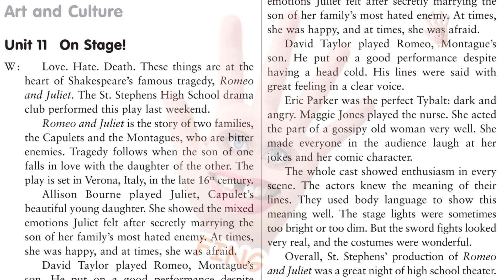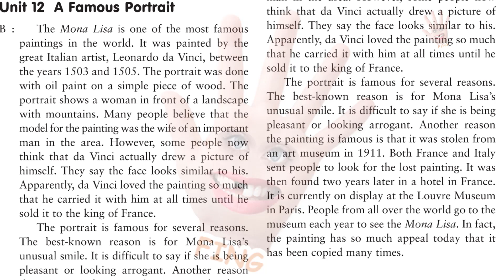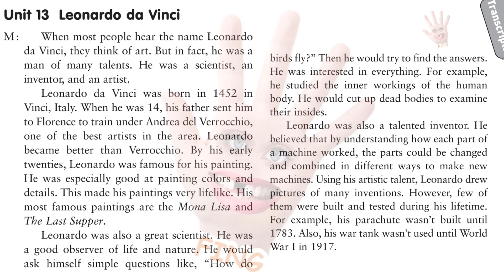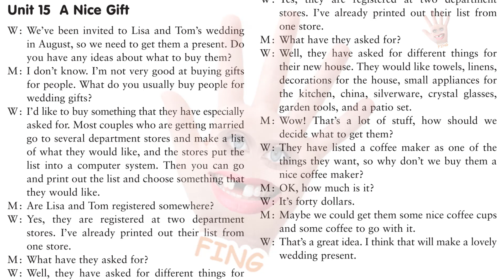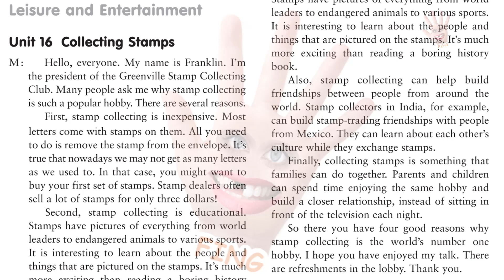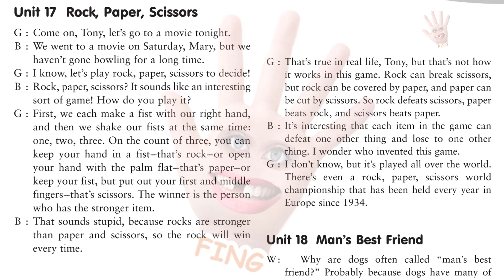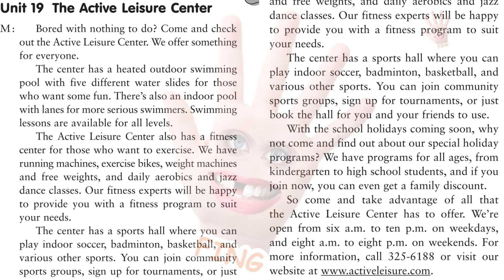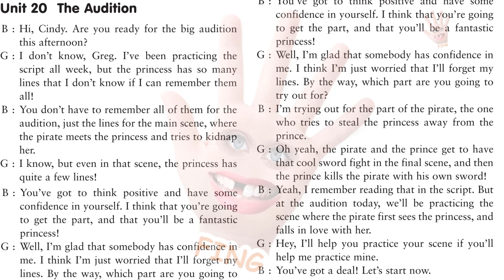Luyện nghe tiếng anh | Listening Practice through dictation |CD4 (Unit 11-20) | Học tiếng Anh A-Z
🍒Các bạn đang xem giáo trình luyện nghe tiếng anh Listening Practice Through Dictation, CD4 (từ bài 11 đến 20)  do Học Tiếng Anh A - Z biên tập. Đây là các bài nghe cấp độ 4
🍒Chúng tôi đã cho transcript vào mỗi video, kèm theo đó mỗi bài khóa được lặp đi lặp lại 5 lần. Vì vậy với những bạn luyện nghe theo cách 2, chỉ cần play video và nghe theo thứ tự cho đến khi hoàn thành 4 cấp độ mà không cần phải làm gì khác. Học xong 4 cấp độ này thì vốn từ vựng của bạn đã rất nhiều và hầu như không thể quên được, các bạn sẽ nghe hiểu và giao tiếp được rất nhiều tình huống.
🌈🌈🌈🌈🌈🌈Bộ giáo trình luyện nghe Listening Practice Through Dictation là một bộ luyện nghe vô cùng hay và thực tế của người Mỹ bản xử xuất bản dành cho trẻ em của họ.
☘️☘️☘️ Listening Practice Through Dictation gồm 4 cấp độ (mỗi cấp độ gồm 40 bài nghe)
💧 Với mức độ tăng dần từ dễ đến khó rất thích hợp với các bé và người mới học, mất căn bản. (Vocabulary của từng bài được dịch nghĩa đơn giản bằng tiếng Anh – cái này là một phần quan trọng giúp bạn có thể nghĩ bằng tiếng Anh đấy.)
💧 Đây là phương pháp lâu đời trong việc giảng dạy tiếng Anh ở Mỹ, Anh và các nước dùng tiếng Anh. Hiện đang được dùng để dạy tiếng Anh trên toàn thế giới.
💧 Listening Practice Through Dictation không những đáp ứng được việc học các từ vựng cốt lõi theo các chủ đề, mà còn giúp nâng cao hiểu biết về nhiều lĩnh vực trong xã hội nữa. Đảm bảo học xong bộ này, các bạn sẽ có được 1 vốn từ tương đối rộng, có thể áp dụng được trong hầu hết các tình huống hằng ngày.
🌈🌈🌈🌈🌈🌈Phương pháp học nghe Listening Practice Through Dictation
☘️☘️☘️ CÁCH 1: (dành cho người chưa biết nhiều về tiếng ánh)
 Các bạn nghe mỗi ngày 1 bài thôi
(nhưng nghe tầm 6-7h/ngày), và cứ để chế độ repeat cho nó lặp đi lặp lại, nếu có điện thoại hoặc mp3 thì quá ok (vì theo AJ Hoge thì nghe trong khi đang hoạt động thì dễ nhớ hơn là ngồi một chỗ nghe trên máy tính),
☘️☘️☘️ CÁCH 2: (dành cho các bạn đã giao tiếp đơn giản được với người nước ngoài)
- Các bạn nghe mỗi bài 5 lần, sau đó chuyển qua bài khác (nghe khoảng 10 bài thì nghe lại từ đầu) và cứ thế theo năm tháng cho đến khi nhớ toàn bộ từ vựng cũng như ý nghĩa của bài thì ngừng.
- Mỗi bài nên nghe đủ 500 lần thì không cần nghe nữa mà chuyển sang luyện nói, bằng cách: VỪA ĐỌC VỪA KẾT HỢP NÚT PAUSE ĐỂ ĐỌC THEO, LÀM SAO THẬT GIỐNG NHƯ GIỌNG ĐIỆU NGƯỜI TA ĐÃ ĐỌC. (Hãy nhớ: đọc to thành tiếng, thậm chí gào lên cũng được - đọc càng to thì tiếng anh sẽ ngấm vào cơ thể bạn càng nhiều).
☘️☘️☘️ Các bạn nghe theo các bước sau:
💧 1. Nghe thụ động: cứ để nó lặp đi lặp lại, nếu hiểu được thì tốt, không hiểu được thì kệ, cứ để nó nói cho mình quen với âm đã.
💧2. Nghe chủ động: ngồi tập trung nghe cách người ta phát âm từng câu chữ, ráng nhớ cách phát âm, có thể nói theo cũng được, chổ nào không hiểu thì cũng ráng nhớ cách nó phát âm nhé (dẹp bỏ suy nghĩ "viết" chữ ra trong đầu nha, vì tiếng anh nó có nhiều trường hợp nghe là z mà viết là khác), cứ nói lại theo đúng người ta nói, ko cần biết nó là từ gì.
💧3. Sau khi đã thuộc sơ sơ rồi thì bạn coi script (mỗi CD đều có file script và file giải thích các từ), vừa NGHE người ta nói vừa ĐỌC trên script, nếu được có thể NÓI theo luôn, giai đoạn này bạn đã có thể biết được những từ nào mình không hiểu được viết như thế nào rồi, nếu không hiểu nghĩa thì mở file WORDS ra, trong đó có giải thích nghĩa từ mới trong mỗi bài, nếu không có thì dùng từ điển Anh-Anh để xem, không hiểu nữa hãy xài Anh-Việt.
💧4. Sau 3 bước trên thì chắc các bạn cũng đã thuộc luôn bài nghe đó rồi, giờ chỉ việc nói lại theo người ta cho đúng ngữ điệu và lấy giấy viết ra những gì mình nghe được, sau đó so sánh xem đúng chưa là OK rồi, bắt đầu chuyển qua bài khác.

🌈🌈🌈🌈🌈🌈Một số lưu ý nhỏ:
☘️☘️☘️ Các bạn đừng nóng vội nhé, học gần chục năm không tiến bộ thì giờ bỏ có vài tháng thì cũng không có nhiều đâu, cứ tập trung nghe đi nghe lại, đừng thấy nản mà bỏ nhé.
☘️☘️☘️Các bạn nên học kết hợp với các giáo trình dạy phát âm đề hoàn thiện hơn phần phát âm của mình và nó cũng hỗ trợ cho cả việc nghe của bạn nữa.
☘️☘️☘️Một chú ý quan trọng nhất, đó chính là THÓI QUEN, theo quy luật nhàm chán thì cảm xúc cho dù có mạnh đến cỡ nào thì cuối cùng cũng sẽ giảm dần theo thời gian, cho nên có thể lúc này các bạn cảm thấy rất phấn chấn vì đã tìm được một phương pháp mới, hay để học nhưng chắc chắn là sau thời gian bạn sẽ trở về trạng thái bình thường và rồi sẽ không còn luyện tập hứng khởi như lúc đầu nữa, để chống lại điều đó chỉ có một cách là THÓI QUEN thôi,

🌈🌈🌈🌈🌈🌈Các bạn hãy CỐ GẮNG học theo phương pháp này HẰNG NGÀY, ĐÚNG THỜI LƯỢNG, liên tục một tháng liền, từ đó sẽ hình thành thói quen, nó sẽ giúp bạn học tiếp, chứ nếu bạn bỏ 1 ngày thôi thì tất cả sẽ trở về vạch xuất phát ngay, các bạn nên cam kết với bản thân nếu bỏ ngày nào hoặc bỏ cuộc giữa chừng thì mình sẽ là tự bạn chọn :D hoctienganhtua-z